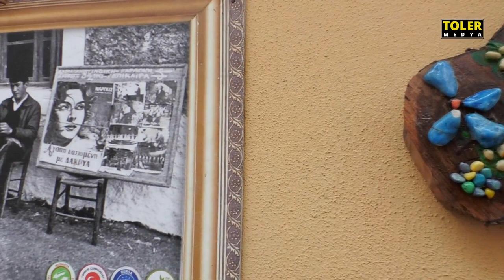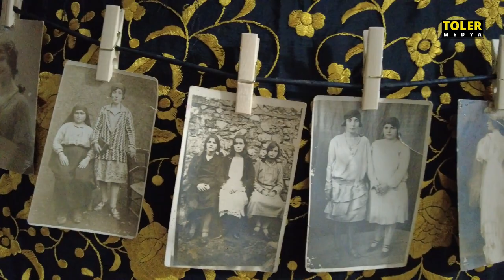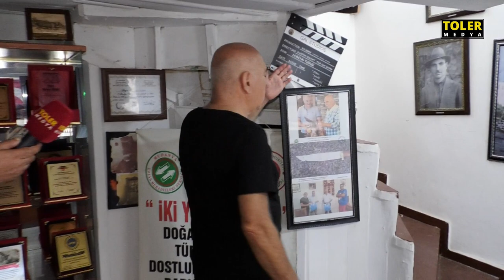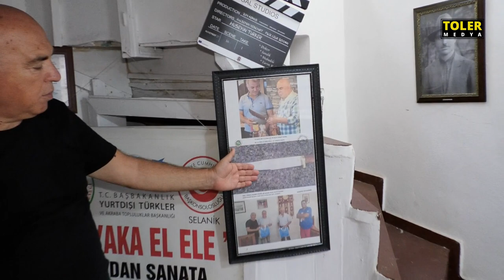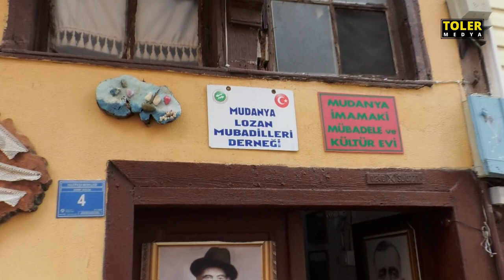LOZAN MÜBADİLLERİ BU MÜZEDE YAŞATILIYOR, MUDANYA MÜBADİL EVİ